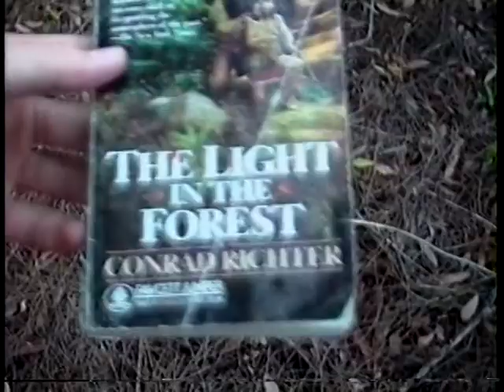A Light in the Forest with Lenny and George etc 1996